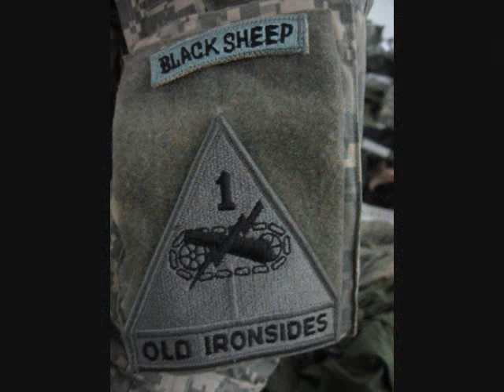Black Sheep New American Way